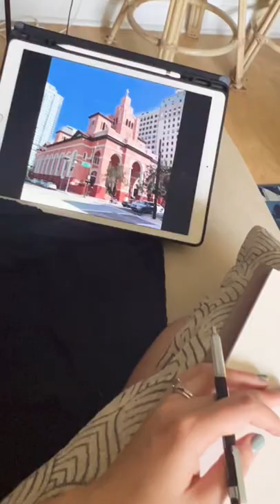Watercolor Sketch of a Church❤︎︎